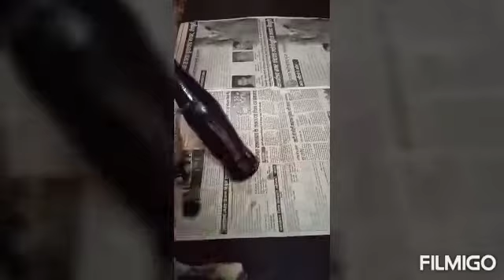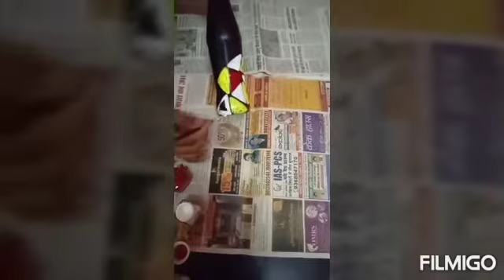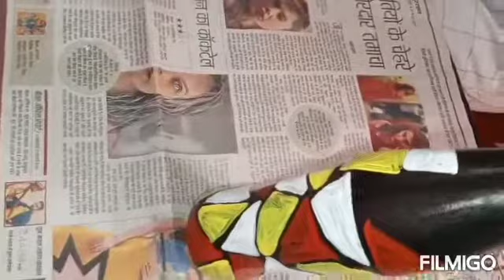Decoration of waste Glass bottle. reuse ideas, best out of waste for class 6th to 8th